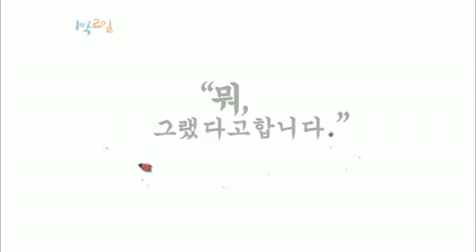[해피선데이] 1박 2일 시즌2 - [경북 군위 1탄] Two Days and One Night EP35 # 001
Title : [Happy Sunday] Two Days and One Night (EP35)

70년대를 고스란히 간직한
화본마을에서 펼쳐지는 훈훈한 낭만 여행!
'경북 군위' 제1탄 "추억은 기차를 타고" 대 공개!

기차에 몸을 실고 떠나는 추억 여행!
1박2일 멤버들과 함께 추억 속으로~ GOGO!
공감200% 유행어 퀴즈부터
뭔가 조금 이상한 동대문을 열어라~ 까지!
두근두근~ 이제 기차 탑승!
각자 정성스레 준비한 도시락 공개!
그런데 누군가는 맨밥만, 누군가는 반찬만 준비했다?
서로 마음이 통한자만이 온전한 도시락을 먹을 수 있다!
과연 쓸쓸히 맨밥만 먹는 멤버는 누가 될까?